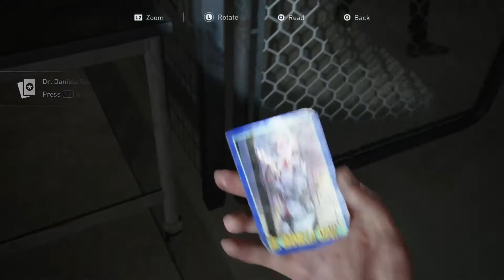The Last of Us Part 2 episode 12 with no commentary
Walkthrough Last of us part 2 with no commentary